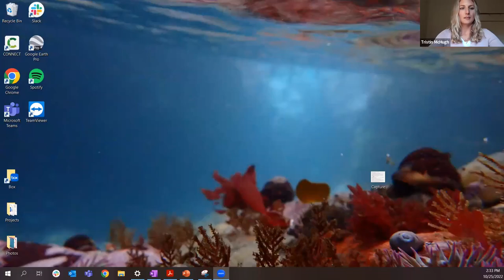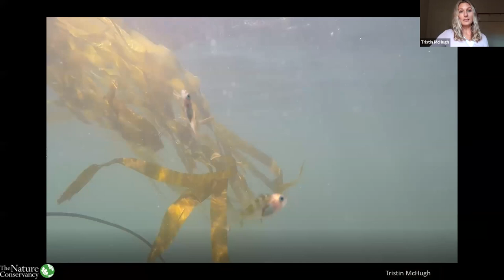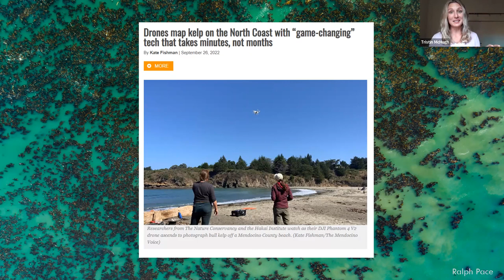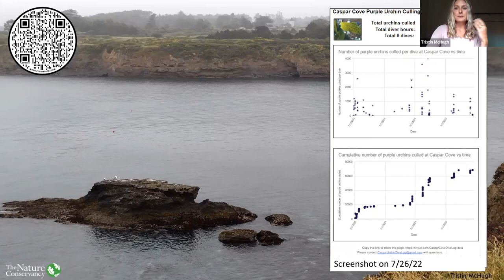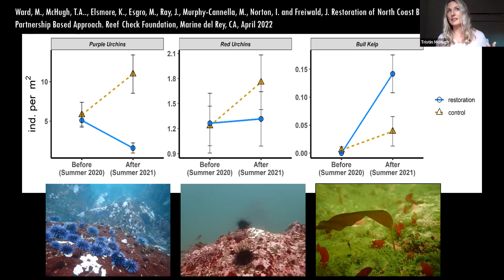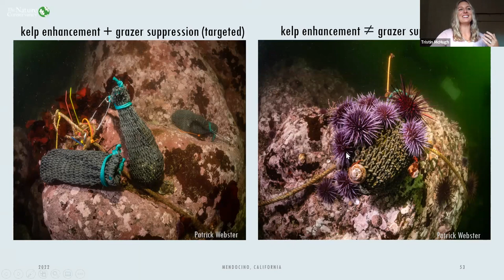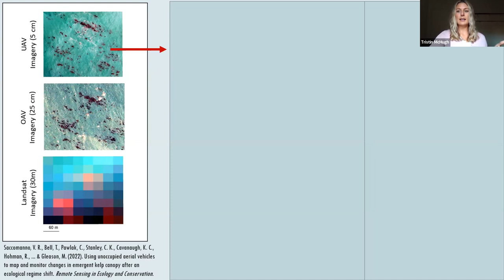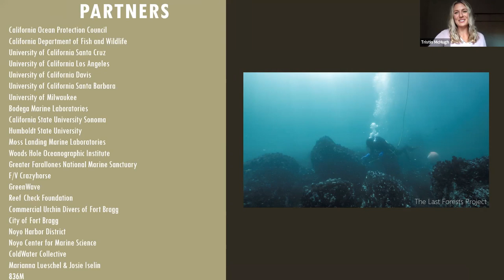California Kelp Restoration Strategies, Tristin McHugh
This presentation was part of the Elakha Alliance's 2022 Sea Otter Science Symposium.

Tristin received her B.S. from the University of California Santa Cruz in 2013
where she majored in Marine Biology and minored in Legal Studies and received her M.S. degree in Biology with an emphasis in Ecology from San Diego State University in 2017, becoming the first in family to attend and complete college.

She is Kelp Project Director with The Nature Conservancy California where she leads projects to develop solutions in the protection and restoration of kelp forests locally and worldwide.

states/california/stories-in-california/california-oceans-program/